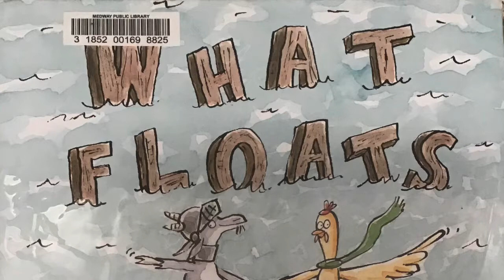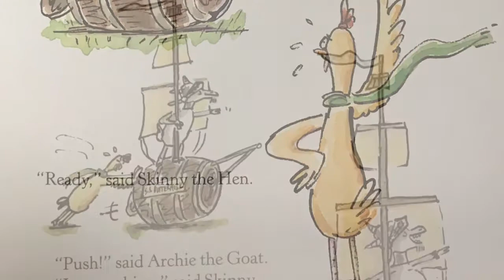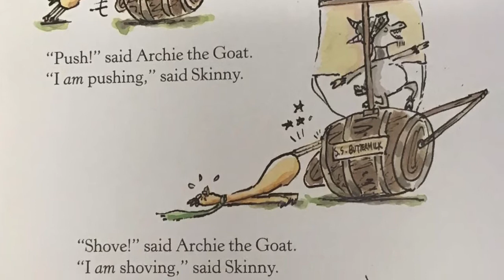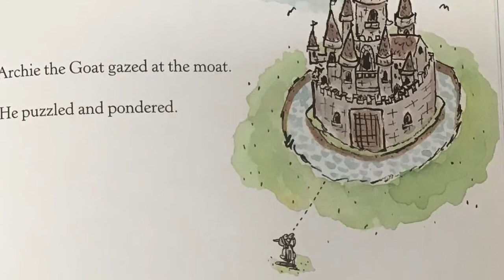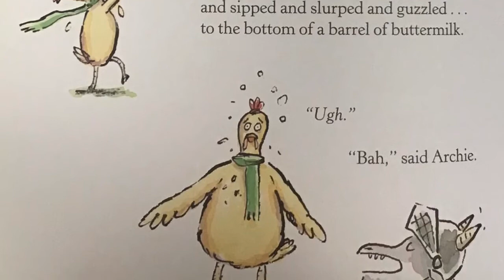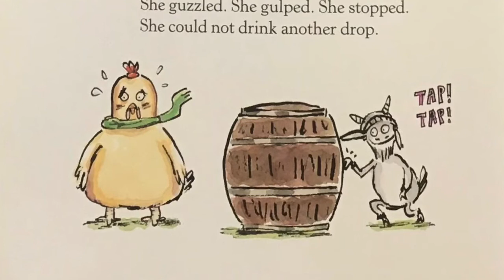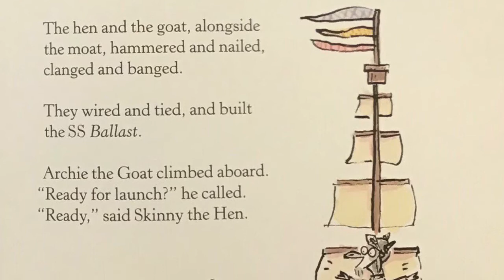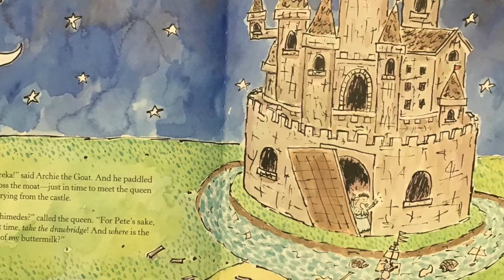What floats a Moat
What Floats in a Moat? Written by Lynne Berry, illustrated by Matthew Cordell.Goat and hen use science to float across the moat!